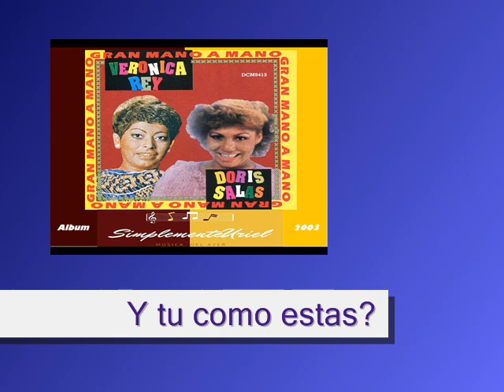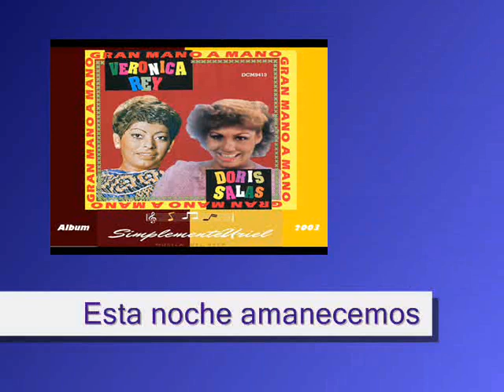GRAN MANO A MANO (2003) Veronica Rey, Doris Salas